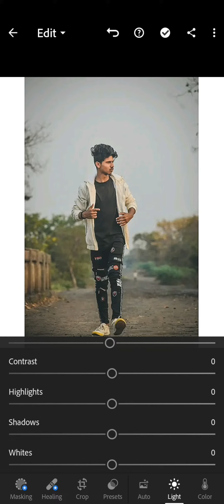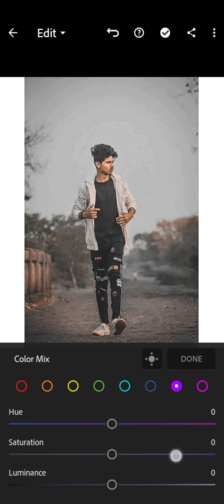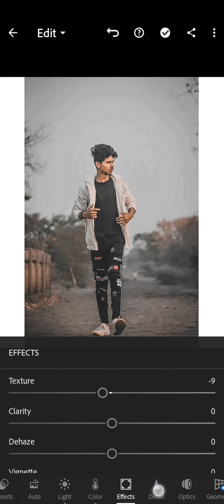Lightroom Mobile Tutorial | Black effect | Photo Editing | Edit with me